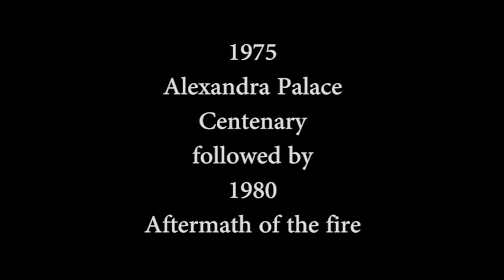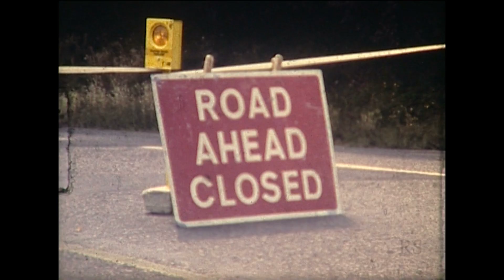1975 Alexandra Palace Centenary 1975 & Aftermath of the fire 1980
1975 Alexandra Palace Centenary.  Demos inside, Funfair, Inflatables, and Vintage Fire Engines.   Followed by shots of the Palace after the fire in 1980